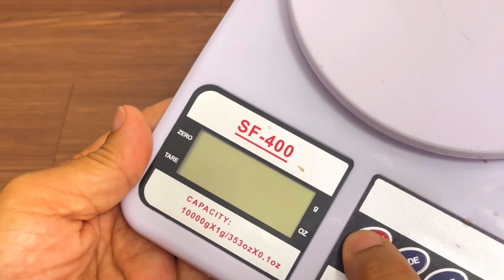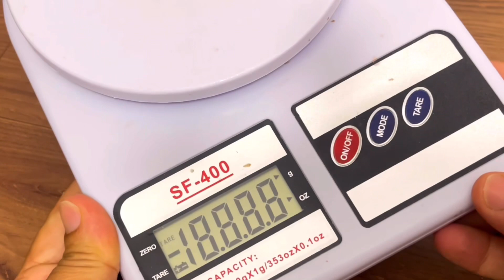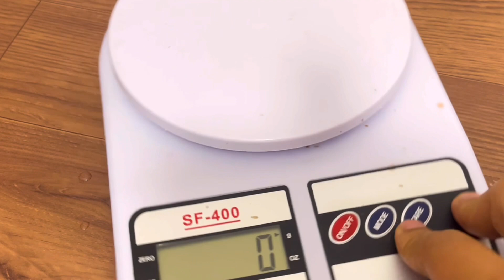As fábricas de pilhas não querem que você saiba disso!!!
Oi pessoal! Tudo joia? Trouxe uma dica top pra vocês hoje! Espero que gostem!! Curtam, comentem e compartilhem com todos que vocês conhecerem!!!

A receita mais popular do mundo! Cura seus joelhos e repara os ossos e articulações instantaneamente